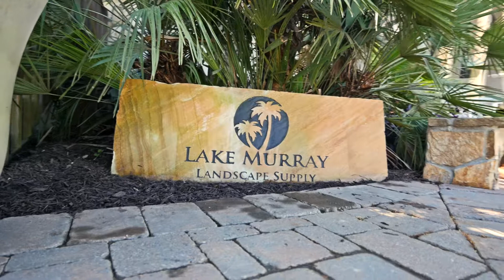Yard Supply Lake Murray Blvd.